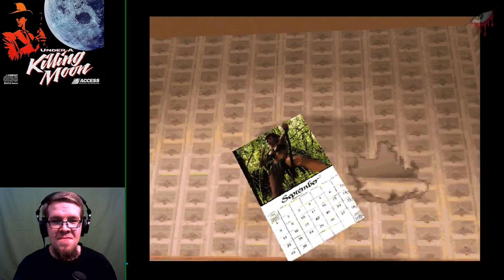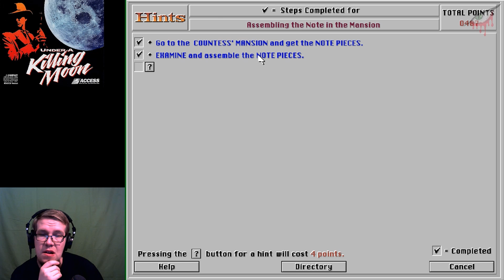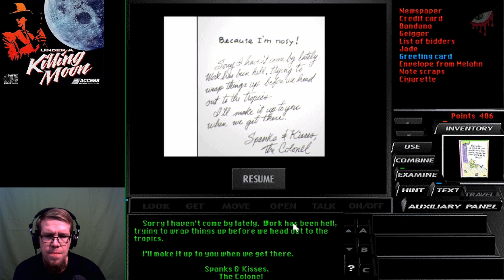Ryuuoo plays Tex Murphy: Under a Killing Moon - 7